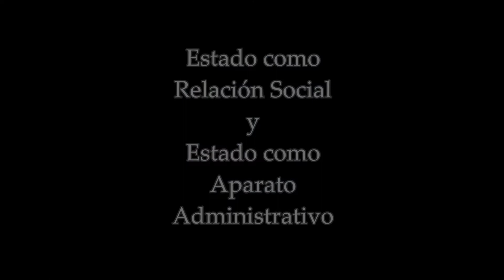M. Rey - Estado como Relación Social y como Aparato Administrativo